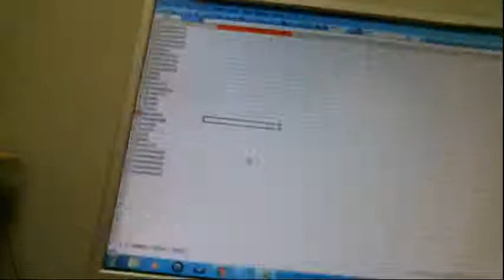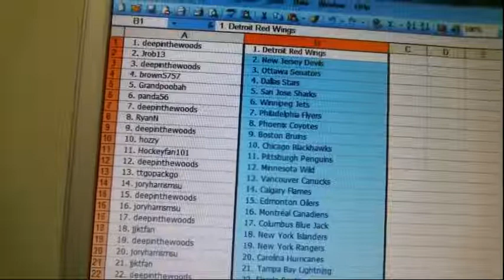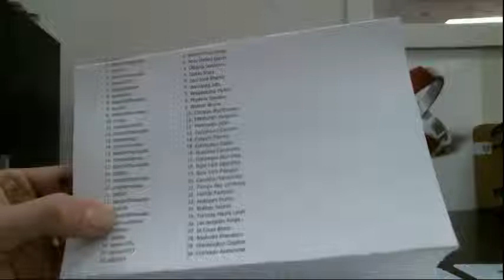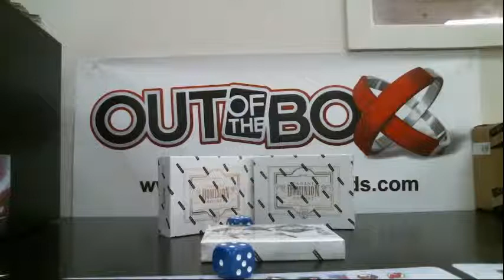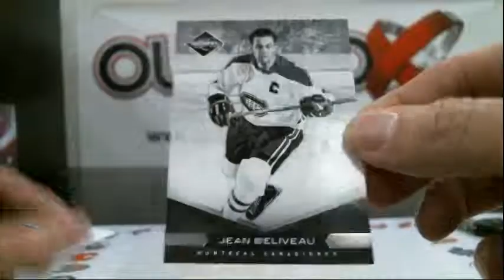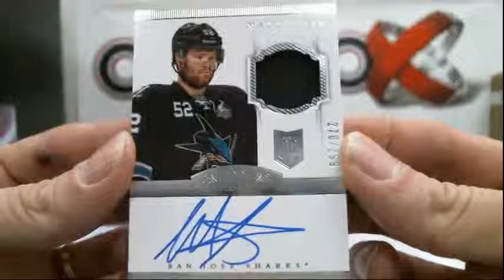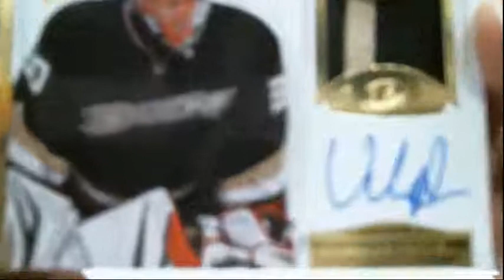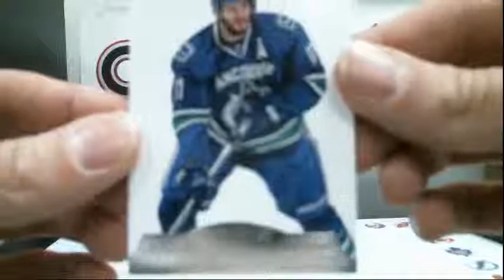Outoftheboxbreaks Break #349 3 box Mixer Team Random with Dom